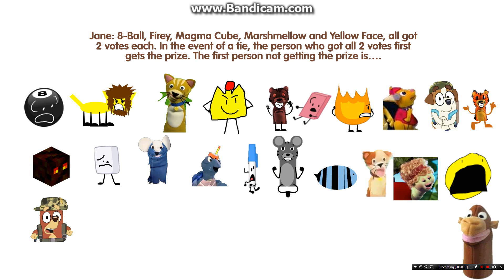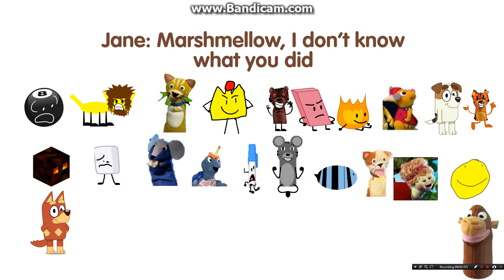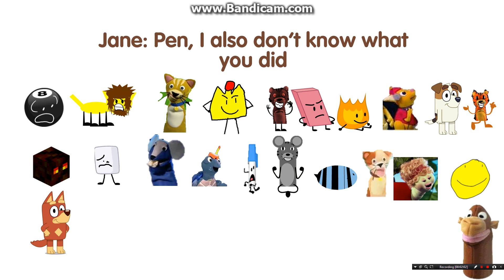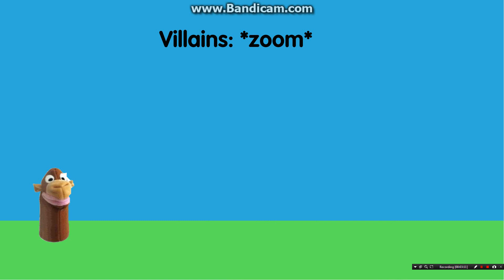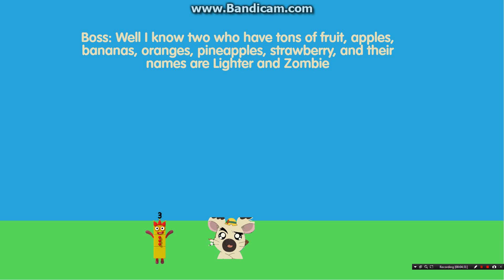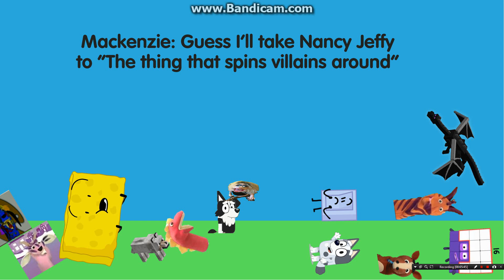Jane's Gameshow Episode 9: "The Villains Escaped"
Note: I have decided a challenge for Episode 10